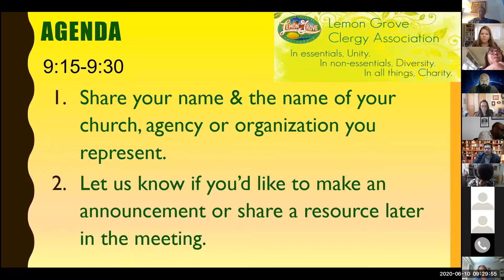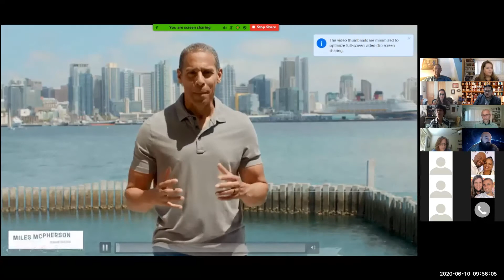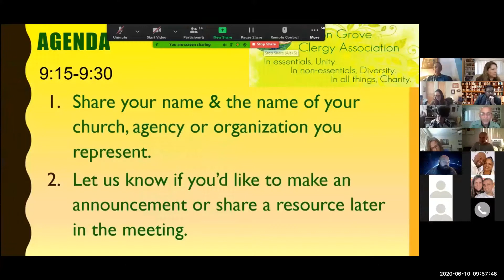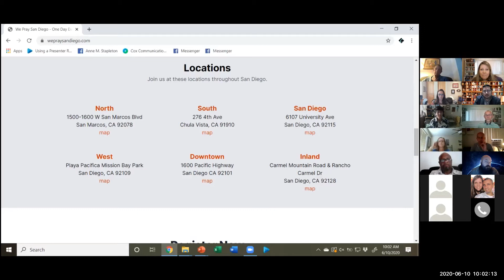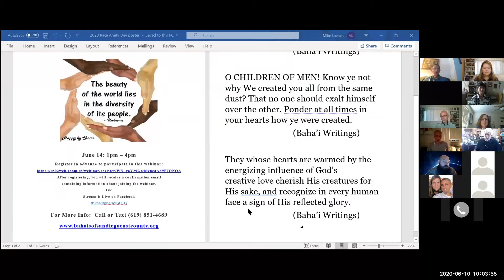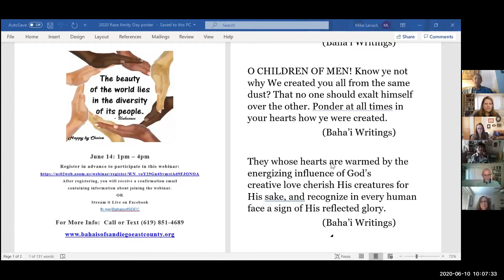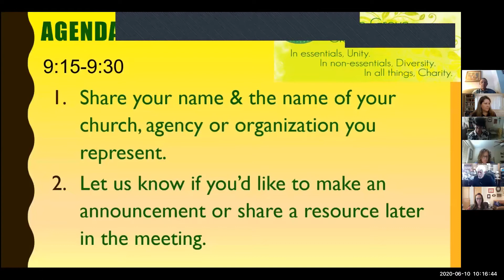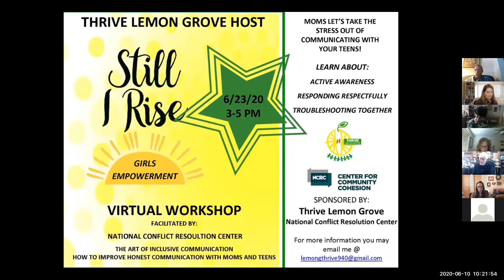06-10-20 ONLINE Lemon Grove Clergy Meeting #3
Lemon Grove Clergy meet on the 2nd Wed. of each month for a breakfast meeting to pray and collaborate on how to improve our city.  Due to the COVID-19 Pandemic shutdown, our JUNE meeting was ONLINE using Zoom.